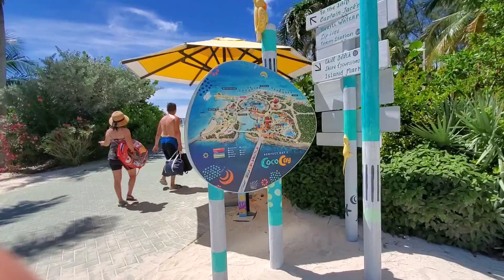Going To Coco Cay Island At Royal Caribbean!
Hi I'm Plexistellar I mostly upload gaming and in real life videos!

Please use code Plexistellar in the Fortnite item shop!